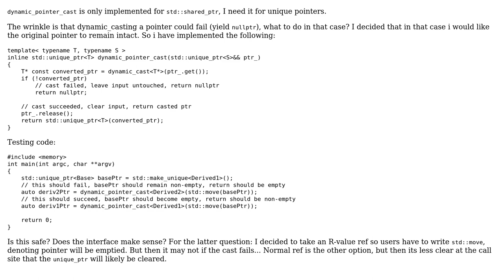Code Review: dynamic_pointer_cast for std::unique_ptr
With thanks & praise to God, and with thanks to the many people who have made this project possible! | Content (except music & images) licensed under CC BY-SA | Music | Images & others | With thanks to user user673679 user Diederick C. Niehorster and the Stack Exchange Network Trademarks are property of their respective owners. You are responsible for your own actions.